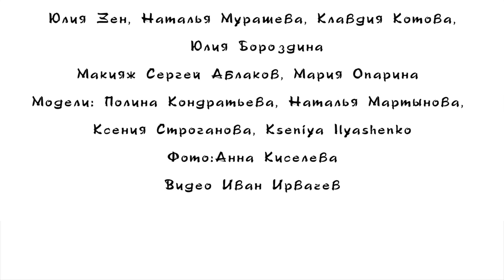Коллекция"YourQueen" Осень-Зима 2013/14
Преподаватели Международной школы парикмахеров и эстетистов "МАЙ" (креативная команда Pivot Point Россия) коллекция"YourQueen" Осень-Зима 2013/14.
Стиль/идея : Бороздина Юлия
Прическа:Виктория Марушкевич, Юлия Зен, Наталья Мурашева, Клавдия Котова, Юлия Бороздина
Макияж Сергей Аблаков, Мария Опарина
Модели: Полина Кондратьева, Наталья Мартынова, Ксения Строганова, Kseniya Ilyashenko
Фото:Анна Киселева
Видео Ivan Irvachov